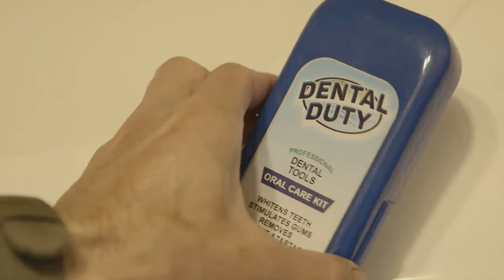Home Dental Tool Set Review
If you're considering upping your dental care game while at home during the pandemic, or any time, a set of dental tools including a dental pick or dental scaler may help. Or will they???

In this video, I demonstrate one popular set and show you how well it actually works.

LINK TO PRODUCT IN VIDEO: